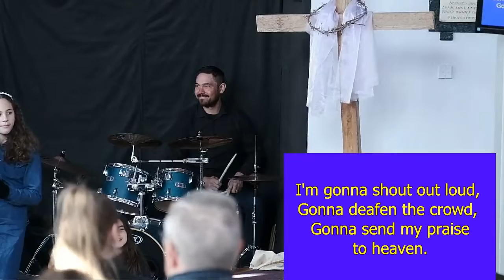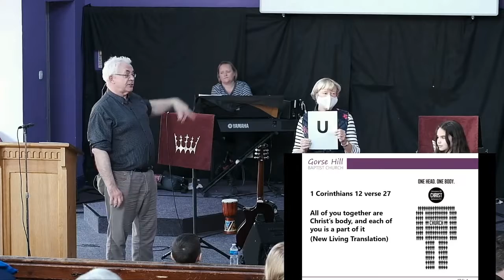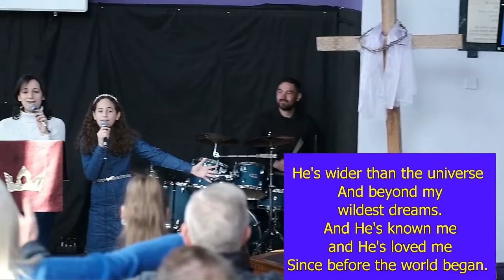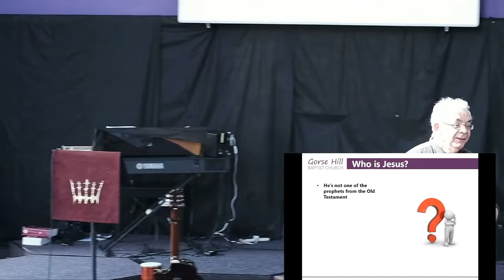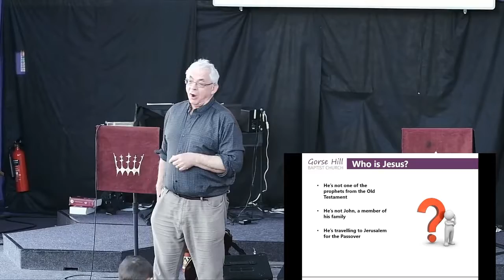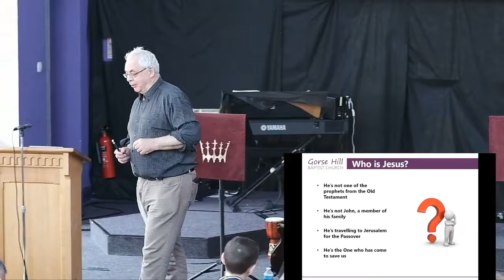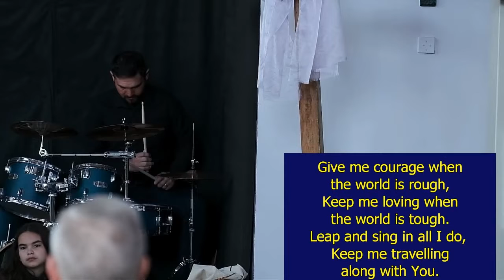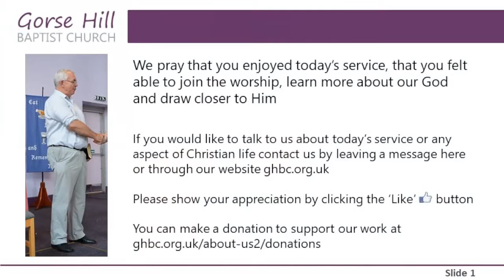Life's Journey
Steve preaches from Matt 16v13-16